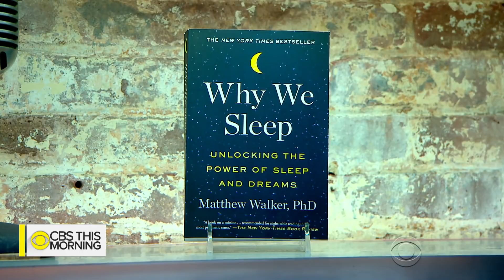Matthew Walker on why sleep health is the "elixir of life"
New data suggests lack of sleep early in life can raise the risk of heart disease later. Research published in Pediatrics connects insufficient sleep in young teens to cardiac risk factors, including high blood pressure, abnormal cholesterol and obesity. In the book, "Why We Sleep: Unlocking the Power of Sleep and Dreams," Matthew Walker says sleep is underestimated as a prevention of disease. Walker, director of the Center for Human Sleep Science at the University of California-Berkeley, joins "CBS This Morning" to discuss the importance of sleep.